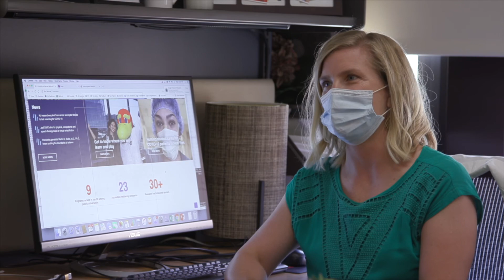KU Diagnostic Radiology Residency Program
Learn about our fully accredited 4-year training program in Diagnostic Radiology at the University of Kansas Medical Center. Our residents train alongside leading physicians and researchers in a world class academic medical center. Explore our program